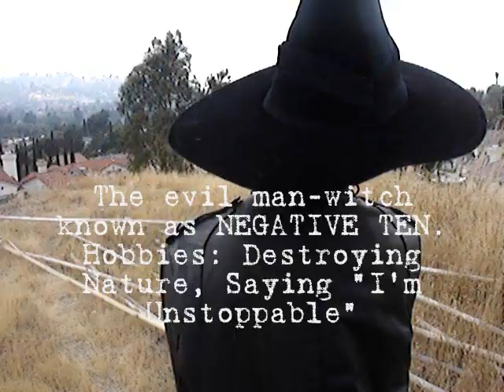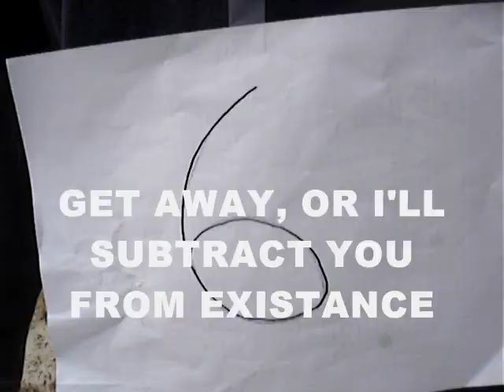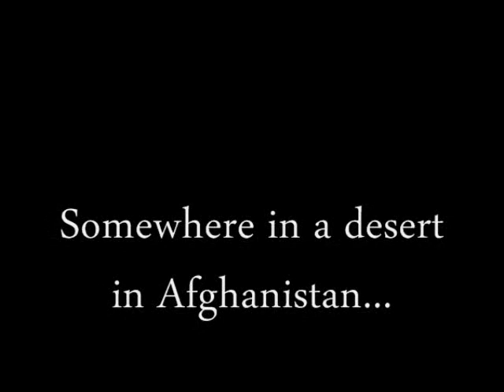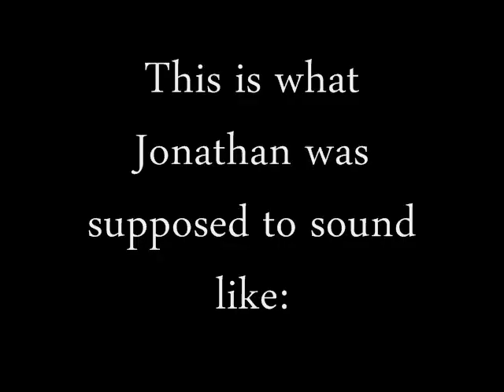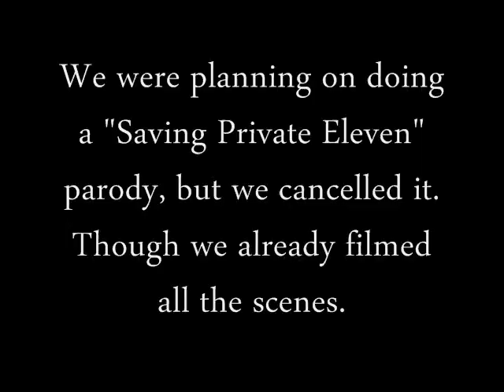Algebra Movie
This is Algebra Movie a parody on the parody movie: Epic Movie.
This was also for school. My math class.
CREDITS:
Ranger 6: Jeffrey Chang
Ranger 7: Juan Coreas
NEGATIVE TEN: Jonathan Wu
NUMBER TEN: Me

Asian Soldier: Jeffrey Chang
Mexican Soldier: Juan Coreas
Math Reaper: Me